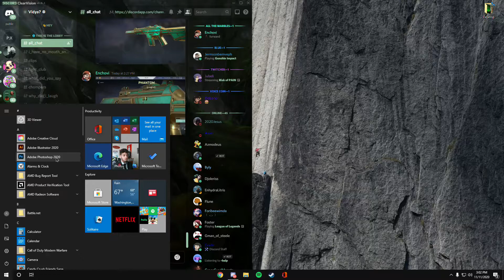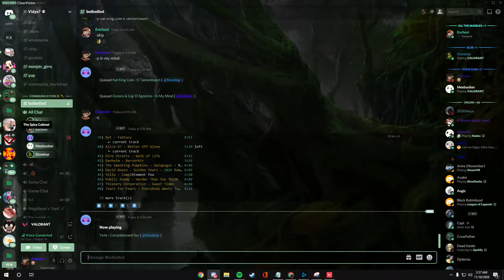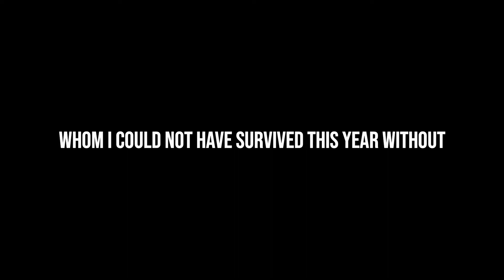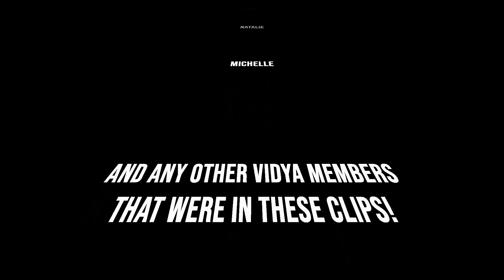The Autist's Guide to Valorant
I have a project due in the morning.